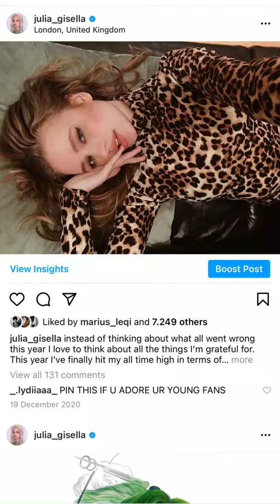I found his ex...😭😳 | JULIA GISELLA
Hi guys, I am also on other social posting art tutorial, tips and other stuff :P